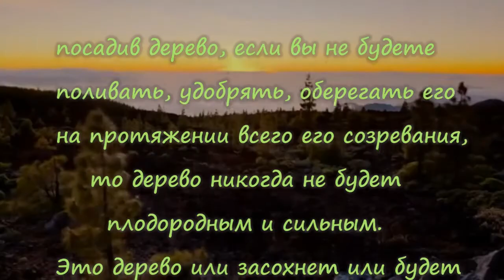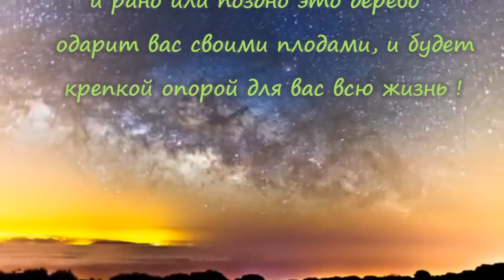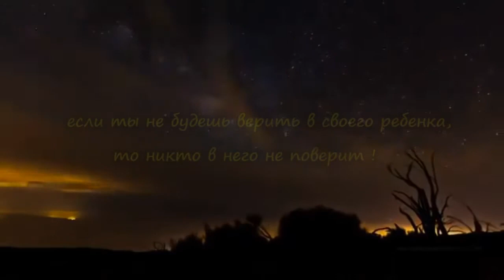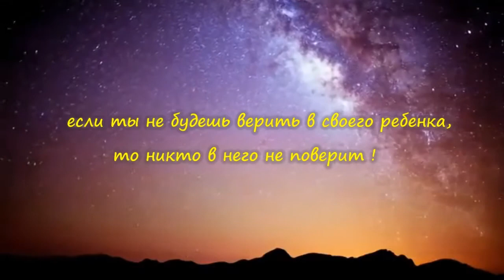Children is our future